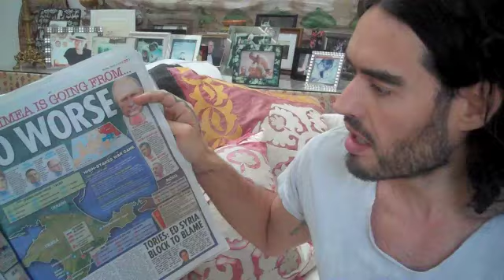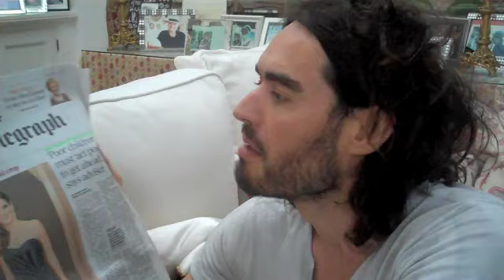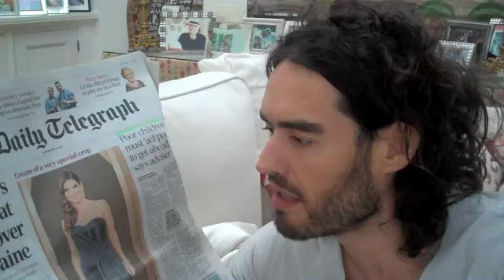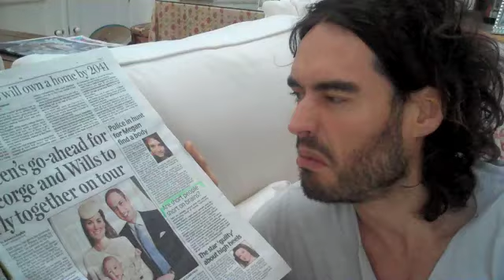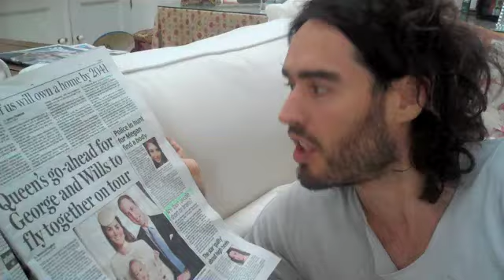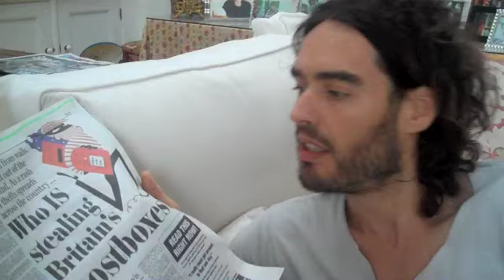Russia: Should We Be Scared Of Putin? Russell Brand The Trews (E03)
The Trews: True News with Russell Brand Ep. 3 video
Including...
Corry on coke Kev
Acting contest
The Daily Telegraph is too good for you
Poor children must act posh
Should old women try no-string sex?
Royal baby in wedding dress
Daily Mail's sexually fuelled suspicion
Who is stealing Britain's post boxes?